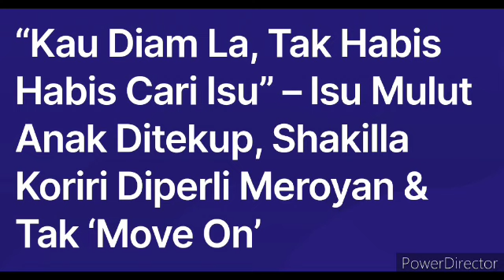Memalukan! Shakilla Koriri Meroyan? Didakwa belum Move on dari bekas suami😱